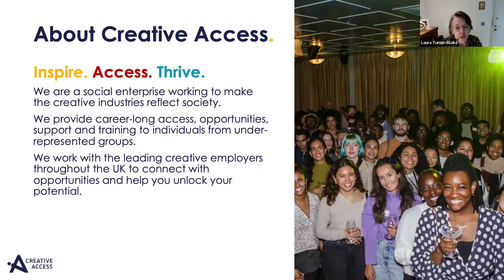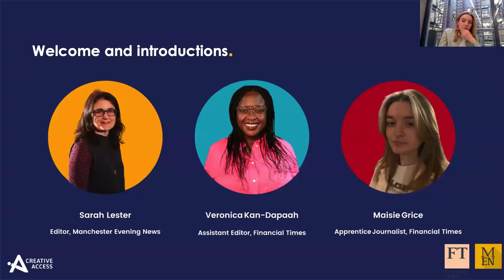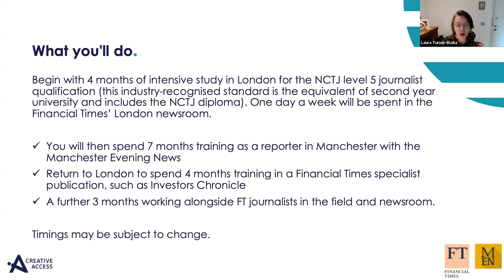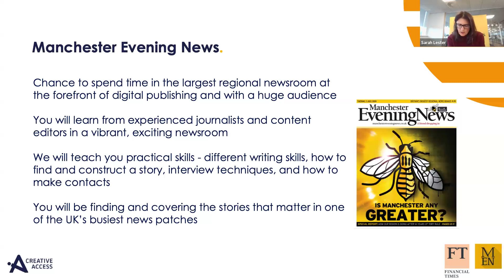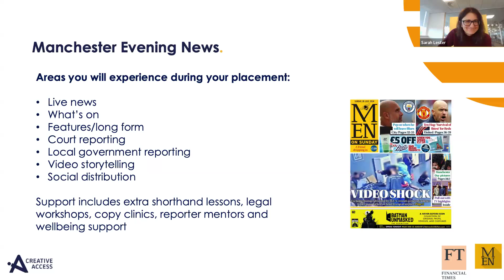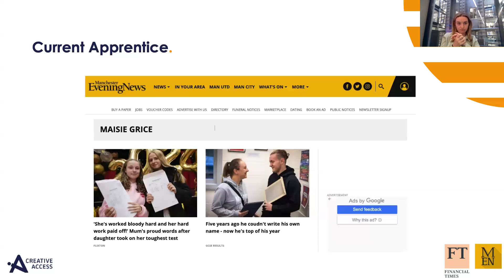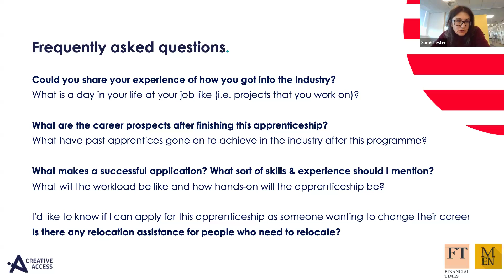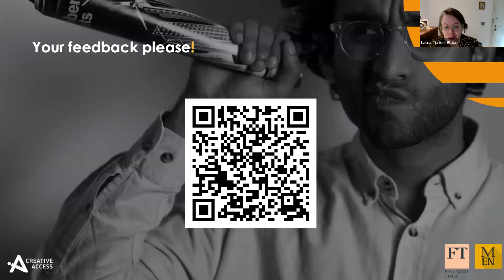Financial Times Learn More webinar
This scheme is designed to help under-represented groups start a career in journalism. If you do not have a degree but dream of being a journalist, this apprenticeship could be for you! Watch the video to learn more.

Deadline to apply: 19/09/24